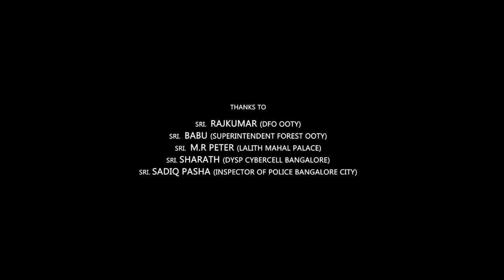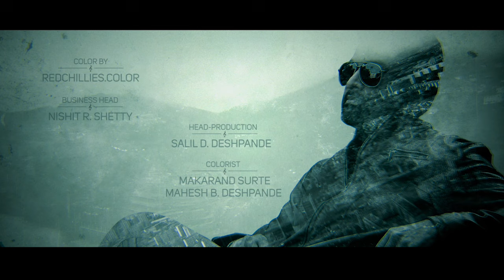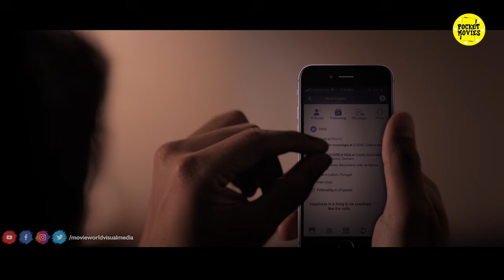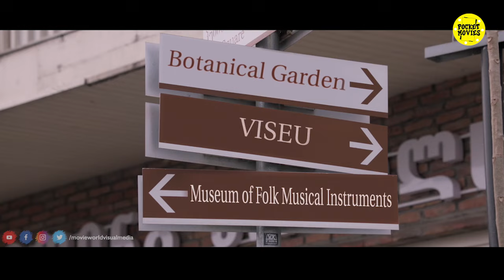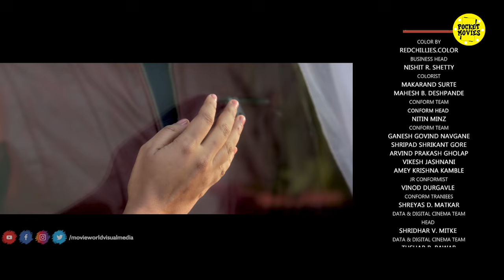My Story Tamil Full Movie | Prithviraj Sukumaran | Parvathy | Tamil Full Movie New Released